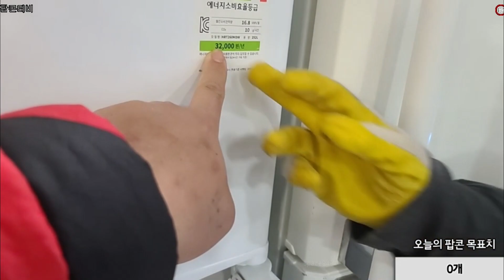[김여포]새로운 스튜디오 소품 구매하기